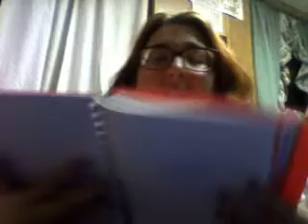Manuscript Monday | June 11 - A New Project